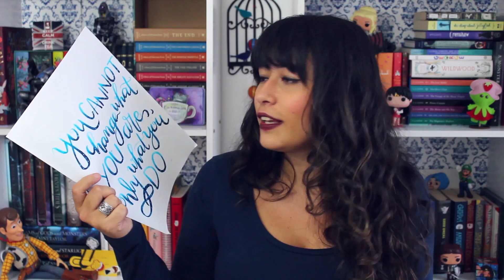TAG: TUDO menos LIVROS!! {Tradução} | All About That Book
Oioi! Hoje respondi a TAG: Tudo menos livros! Essa tag foi recomendada pela inscrita Antônia Perry. Muito obrigada.

Me diverti falando coisas diferentes que não tem nada a ver com livros! hihi

Perguntinhas da TAG:

1) Fale sobre quais desenhos animados você gosta
2)Qual sua música favorita no momento?
3) EU ESQUECI DE RESPONDER ESSA PERGUNTA!! O que você faz por horas, que não é ler?
4) Diga uma coisa que você ama e seu seguidores vãos e surpreender em saber
5)Qual é a coisa desnecessáriamente especifica que você gosta de aprender?
6)Qual é coisa diferente/bizarra que você sabe fazer?
7)Conta uma coisa que você fez/criou no ano passado (se puder, mostre!)
8)Qual é o seu mais recente projeto pessoal?
9)Diga algo que você pensa com frequência
10)Conte uma coisa favorita sua, bem especifica.
11)Por último, diga a primeira coisa que vem a sua mente!

Mayra Sigwalt
Caixa Postal: 78705
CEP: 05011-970